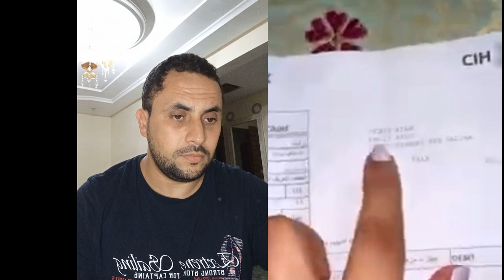مشاو ليها ملايين سنتيم من بنكة CIH بعد سنوات وهي كتجمع فيها باش دير مشروع ديالها قالت لك مالقاتهمش🥺😮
سيدة مشاو ليها ملايين سنتيم من بنكة CIH بعد سنوات وهي كتجمع فيها باش دير مشروع ديالها قالت لك مالقاتهمش 🥺😮